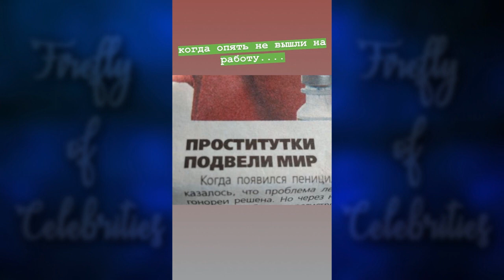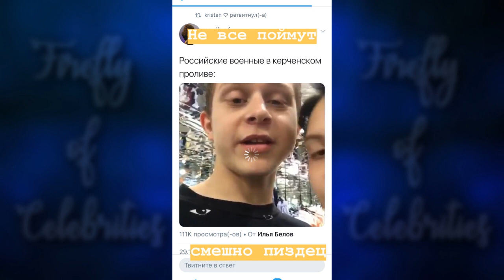Илья Белов - 28-30.11.2018 [ INSTA STORIES ]